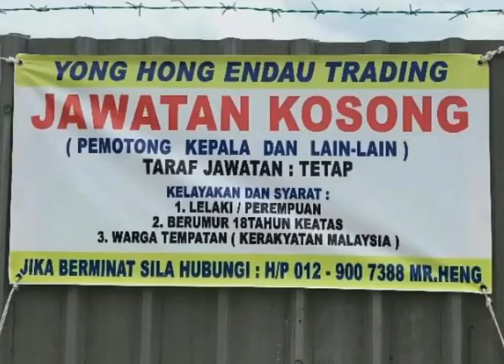YONG HONG ENDAU TRADING KERJA KOSONG